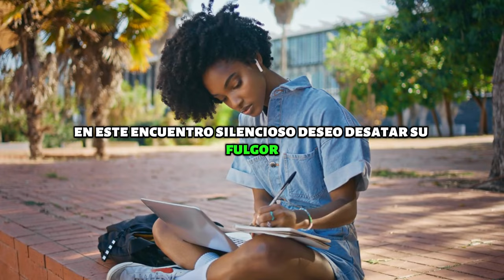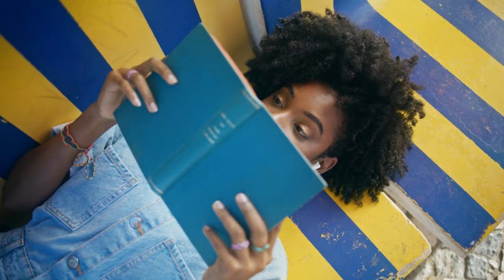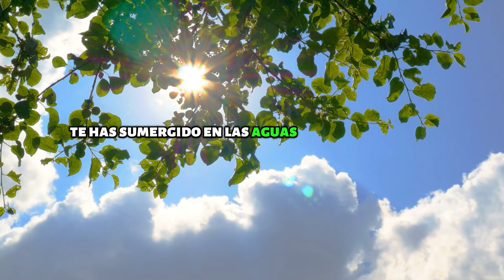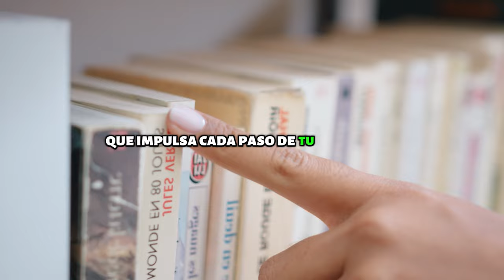COMO TENER ACCESO AL CONOCIMIENTO PROFUNDO DE DIOS PARA CAMBIAR TU VIDA | MOTIVACIÓN CRISTIANA 🙏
🌟 ¡Bienvenido/a a un viaje de transformación espiritual! En este impactante video de motivación cristiana, exploraremos juntos cómo obtener acceso al conocimiento profundo de Dios y cómo este conocimiento puede cambiar radicalmente tu vida. 🙌

✨ Beneficios para tu Vida Espiritual:

📖 Profundiza en las enseñanzas sagradas para fortalecer tu relación con Dios.
🌈 Experimenta una conexión más íntima y significativa en tu vida espiritual diaria.
🙏 Descubre herramientas prácticas para aplicar los principios cristianos en situaciones cotidianas.
💪 Empoderamiento Personal:

🚀 Aprende a aplicar el conocimiento divino para superar desafíos y obstáculos.
🌟 Encuentra inspiración para alcanzar tus metas personales con una base espiritual sólida.
🌺 Experimenta un crecimiento personal y emocional a través de la fe y la motivación cristiana.
🤔 Preguntas que Responderemos:

🧐 ¿Cómo puedo acceder al conocimiento profundo de Dios en mi vida cotidiana?
🤲 ¿Cómo la motivación cristiana puede ser un catalizador para el cambio positivo?
🌄 ¿Cuáles son los beneficios tangibles de aplicar principios espirituales en mi día a día?
🌈 Transforma Tu Vida Ahora:

🎁 No te pierdas la oportunidad de experimentar un cambio profundo y duradero.
💬 Participa en la conversación dejando tus comentarios y testimoniales.
Únete a nosotros en este viaje espiritual hacia un entendimiento más profundo de Dios y descubre cómo este conocimiento puede impactar positivamente todos los aspectos de tu vida. ¡Presiona play y comienza tu transformación ahora! 🌟🙏